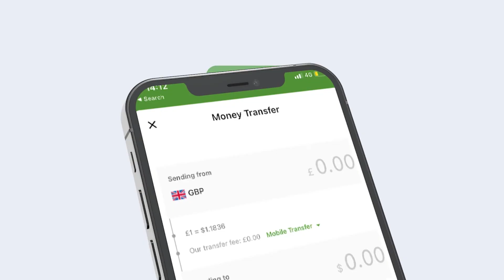25 Qof Oo Ku Geeriyooday Gantaalo Ruushku La Dhacay Ukraine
25 Qof Oo Ku Geeriyooday Gantaalo Ruushku La Dhacay Ukraine